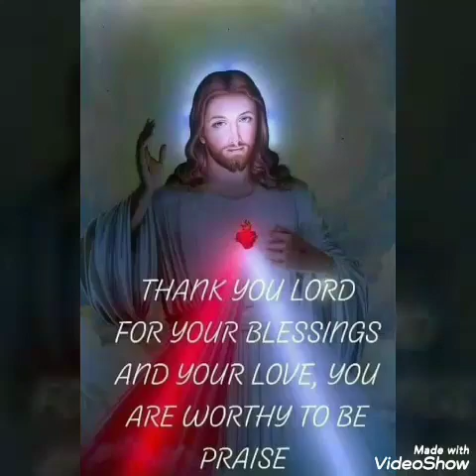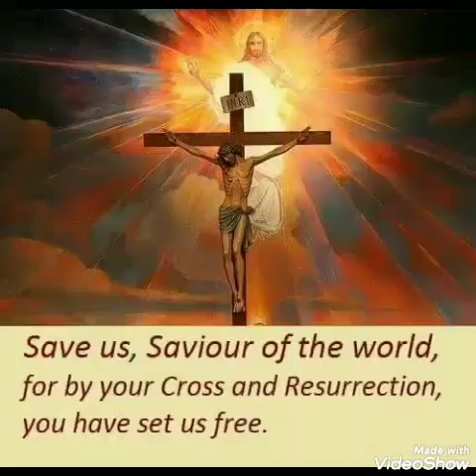കൃസ്തീയ ഭക്തിഗാനംമുറിവേറ്റ ആൽബം കരുതൽ ഗാനരചന ഫാ: ജോയ് ചെഞ്ചേരി സംഗീതം പി.ഡി. സൈഗാൾ ആലാപനം കെ സ്റ്റർ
Video from Saigal P D